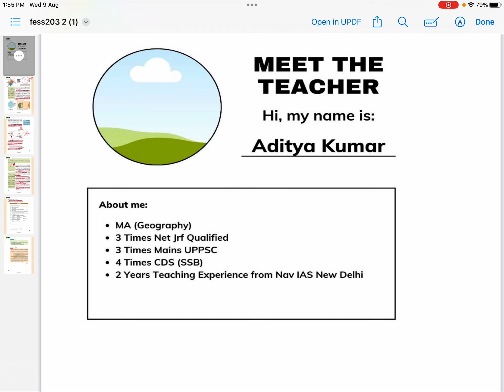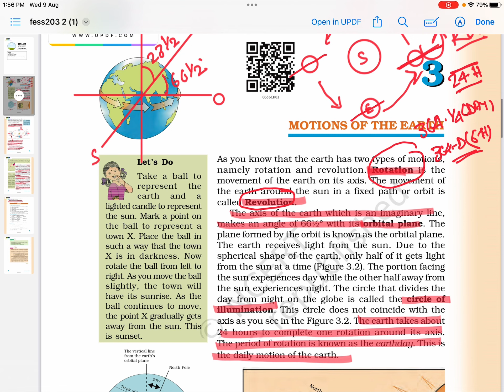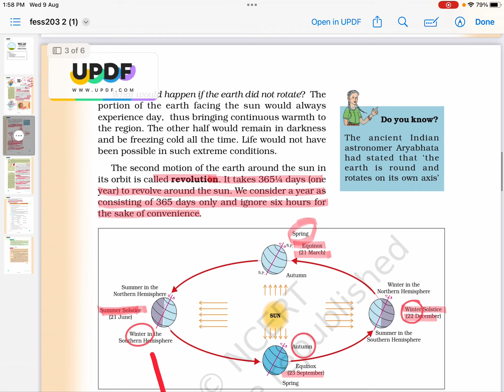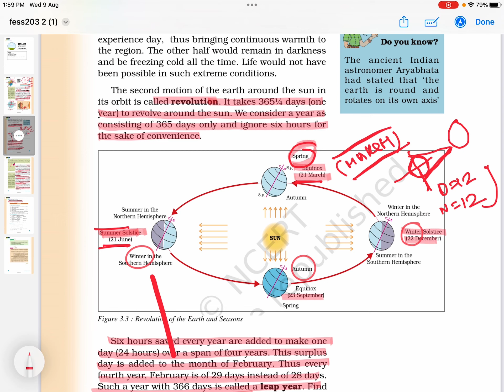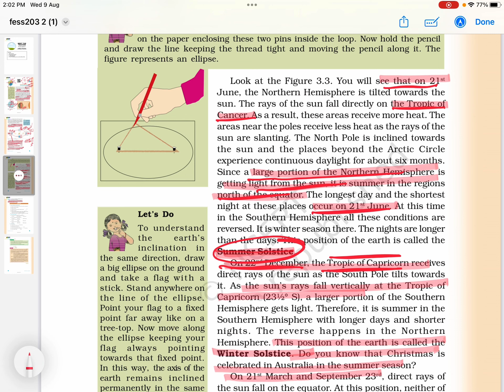FUN WITH ROTATION OF THE EARTH GEOGRAPHY (NCERT) CLASS 6 CHAPTER 4